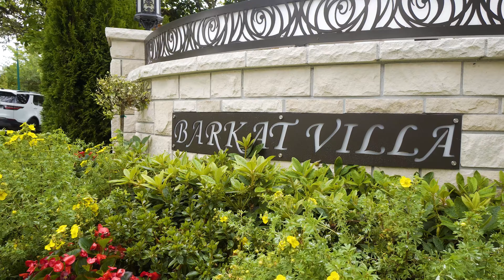Mansion on Minto Crescent | Luxurious European Home Design | House Tour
This mansion has all your luxurious needs. European design with all the top of the line materials which includes real marble stairs, Italian kitchen cabinets, quartz, and back-lit semi-precious stone countertops, high-grade chandeliers and lights with Egyptian crystals, and many extra features like raised bathroom vanities. Fully equipped with an elevator, theatre room, sauna and indoor swimming pool, ceiling faux paintings, tiles on pool wall and upper view deck areas, rainfall feature, and statues. High-tech smart home system with full automation on house control. Beautiful landscape with three marble fountains, full outdoor barbecue station, and brick burning pizza oven.

1487 Minto Crescent, Vancouver - $17,888,888 CAD
Listed by Ben Yao & Mina Jiwa.